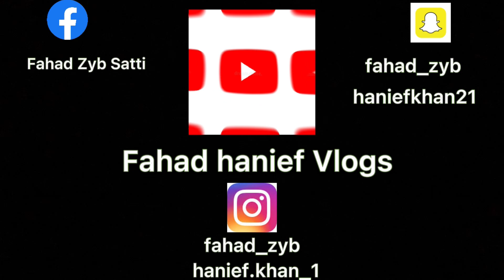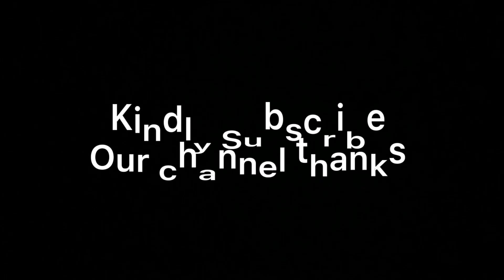Monal me garmi se behosh - FH Fun Vlog